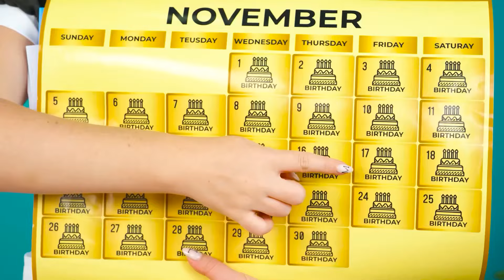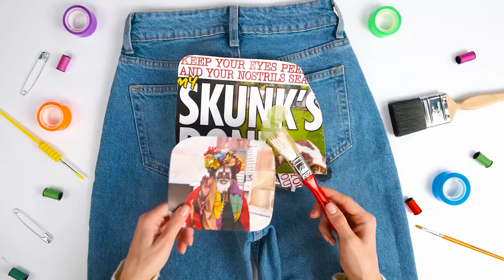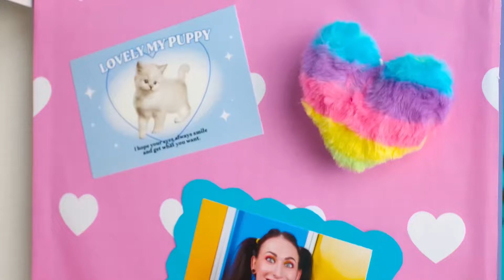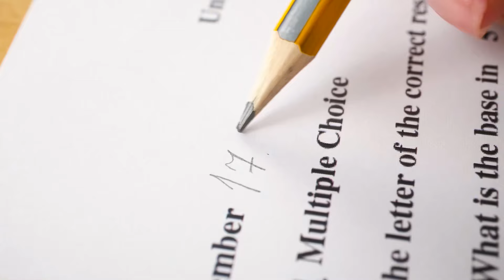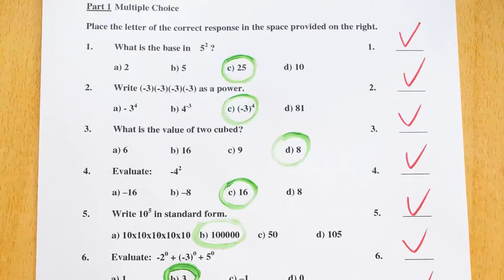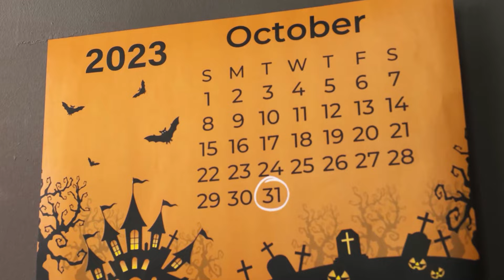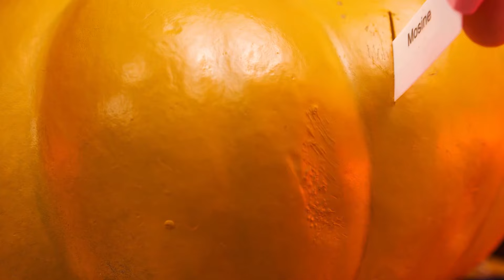Bogaci Studenci vs Biedni Studenci | Zabawne Wyzwania Fun Teen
Wszyscy bohaterowie są już zebrani, co oznacza, że czeka na nas nowe, zabawne wyzwanie!